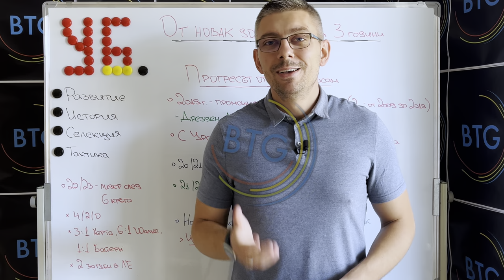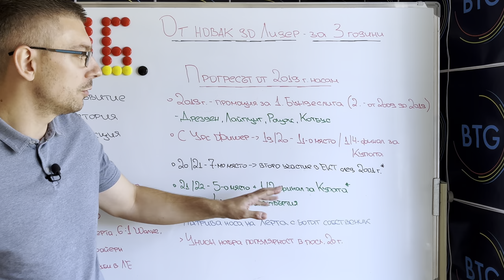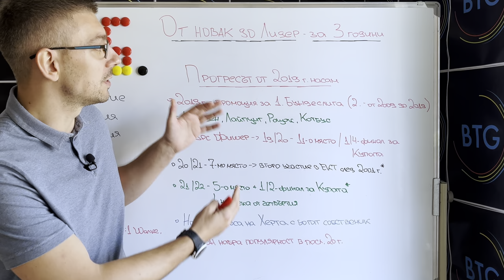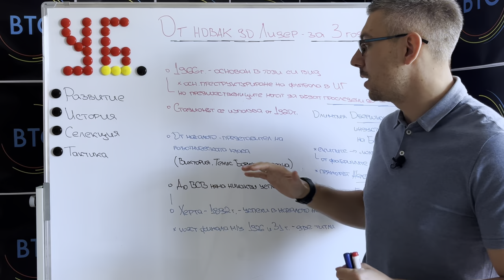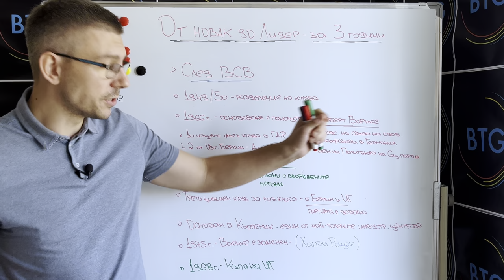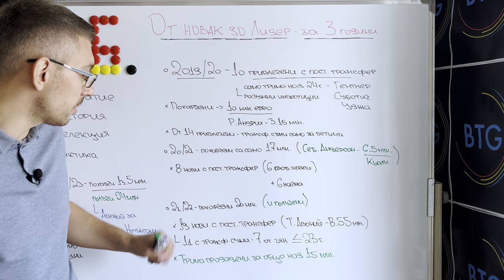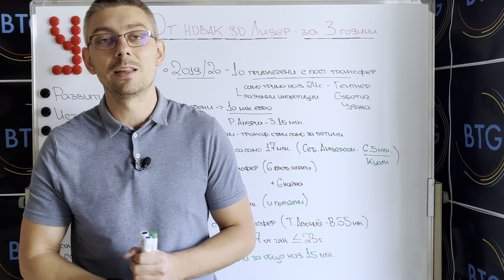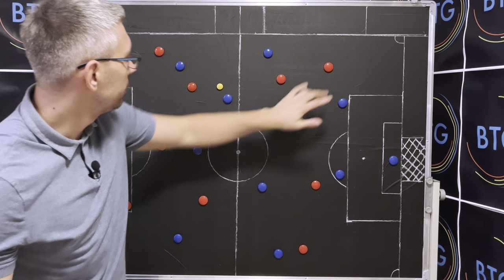Как УНИОН БЕРЛИН се превърна в ЛИДЕР?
Унион Берлин е изненадващият лидер след първите седем кръга на Бундеслигата! Отборът от германската столица преживява златен период в историята си, а в този епизод ще ви разкажем всичко най-важно за клуба, неговото развитие, тактиката, треньора, селекцията и още! Приятно гледане!

00:00 - 00:58 - Интро
00:58 - 01:41 - Начален анонс
01:41 - 05:18 - Развитие от 2019 г. след промоцията
05:18 - 08:02 - Георги Попвасилев за съперничеството Унион - Херта
08:02 - 10:55 - Началото на историята
10:55 - 13:37 - След Втората световна война
13:37 - 15:11 - След Обединението на Германия
15:11 - 18:06 - Селекция
18:06 - 22:40 - Тактика
22:40 - 23:32 - Краен анонс